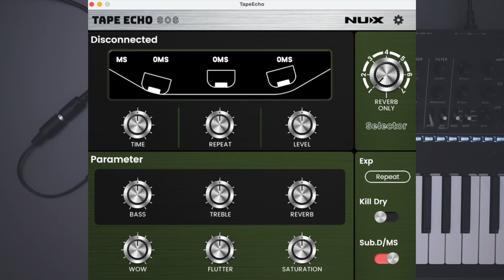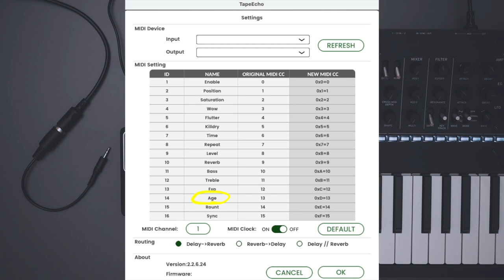NUX - NDD7 Tape Echo Emulator Pedal on synth (the boss RE-2 destroyer)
0:00 no talking demo
3:03 talking starts
3:24 the negatives I have with the pedal
4:00 newest firmware and reverb
4:24 this kills the Boss RE-2 in all ways except one (no stereo input)
4:50 midi input / usb c / software / power supply
5:29 the new firmware makes the reverb really usable !
5:40 dry ambient pad
5:50 midi tempo sync info and instability
6:15 the looper is boring but works
7:35 audio demos start here
7:36 just the reverb
8:26 3rd head into reverb
8:55 effect trails always on / kill dry
9:15 some lovely ambience
9:37 wow and flutter controls
11:00 tap tempo
12:33 self oscillation
13:10 EQ controls for repeats only
13:45 hidden tape age control and midi control
14:35 ambient soundscapes
15:20 stereo image
15:35 saturation
17:00 Did my text review add the new firmware function ?
18:00 closing thoughts